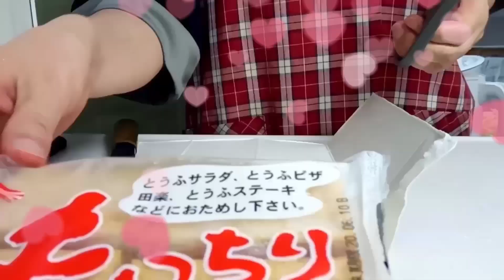厚揚げ野菜炒め/みそ調味料 Stir-fry vegetables with deep-fried tofu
家にあるもので作りました

フライパン料理　簡単